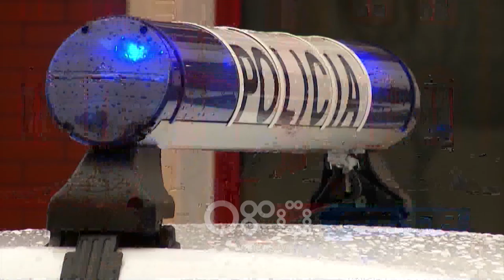RTV Ora - LSI kundër Lleshajt, Luan Rama: Qeveria kërkon të kontrollojë vettingun në polici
Lëvizja Socialiste për Integrim i kërkon deputetëve në Parlament që të mos votojnë ligjin e ndryshuar të vettingut në polici. Nënkryetari i LSI ka akuzuar qeverinë se po kërkon të kontrollojë këtë proces, duke treguar pabesi ndaj partnerëve që kanë kontribuar në formulimin e ligjit.

Një ditë pas rrëzimit të dekretit të Presidentit për vettingun në polici nga ana e mazhorancës, LSI i kërkon Parlamentit që të mos e votojë ligjin e ndryshuar. Nënkryetari Luan Rama thekson se ndryshimet në ligj e kanë deformuar procesin më qëllim për ta patur në kontroll procesin.